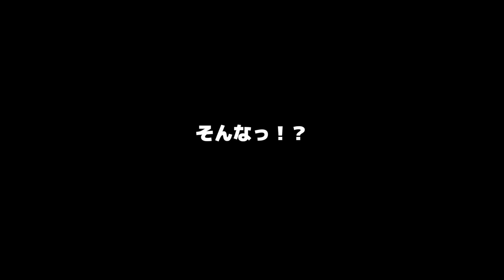南海トラフ＆富士山噴火！勝亦家の移住計画とは？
南伊豆3日目、念願の爪木崎海岸に行ってきました！予想以上に冷たい海水と強風で、なかなかハードな海水浴でしたが、楽しんできました。帰りにはBBQ用の脱皮エビを購入し、2日連続のBBQを楽しみながら、今まで温めていた移住計画について少しだけお話ししています。また、南海トラフや富士山噴火にどう備えるか、日々考えていることも共有しています。

・キャンプ場＆くるま旅パーク🏕【vi-again village】

・サブチャンネル【田舎の小さなビール工場】

・ヴィ・アゲインヴィレッジLINE公式アカウント

PolarPro 82mm 可変ND
Gopro hero9